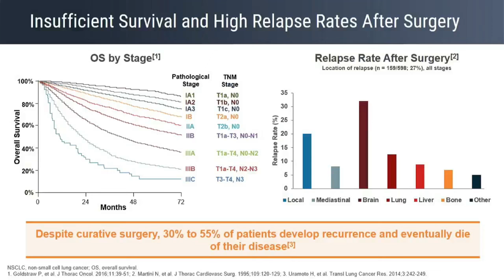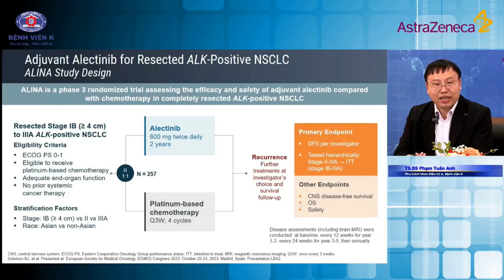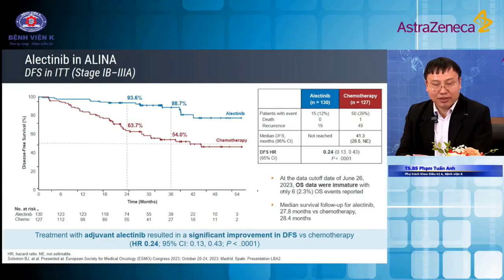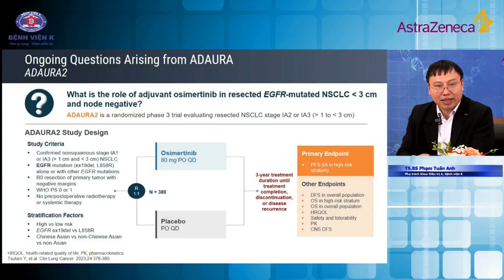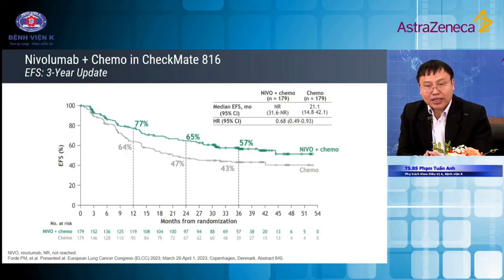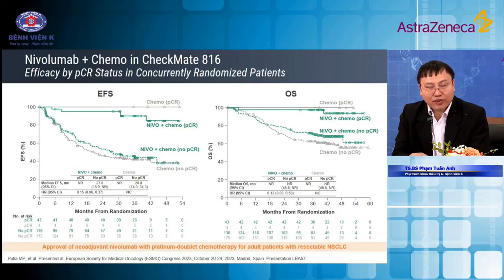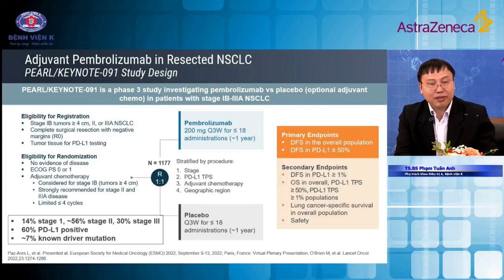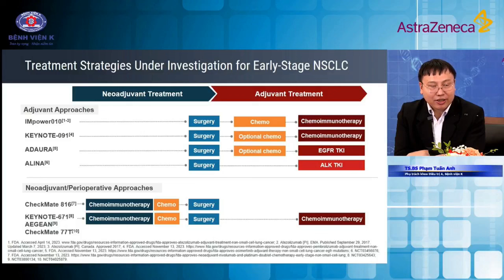Cập nhật điều trị ung thư phổi giai đoạn sớm